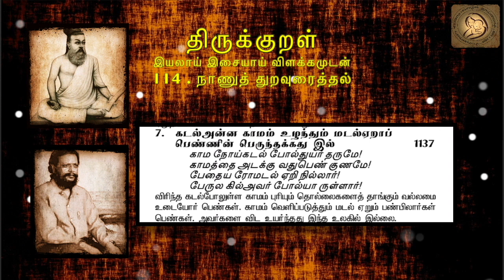1137 : Thirukkural in Tamil - திருக்குறள் : 114 - நாணுத் துறவுரைத்தல்